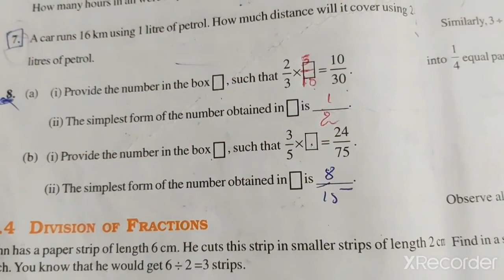Class-7th/Ex-2.3( Q-3 to Q-8) Chapter-2(Fractions and Decimals)